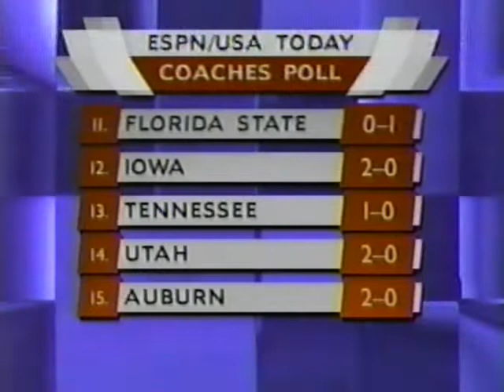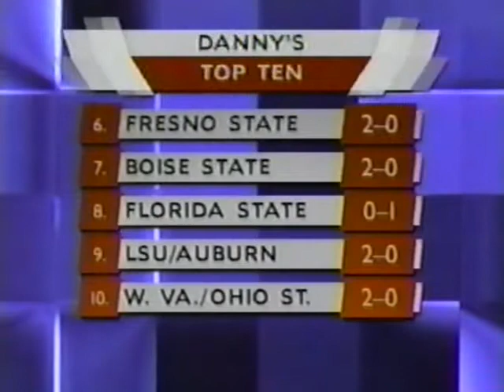Talking Sports (2004) CSS - College Football Second Week